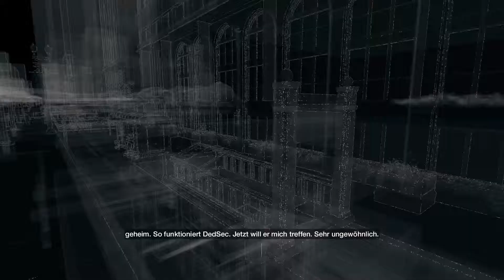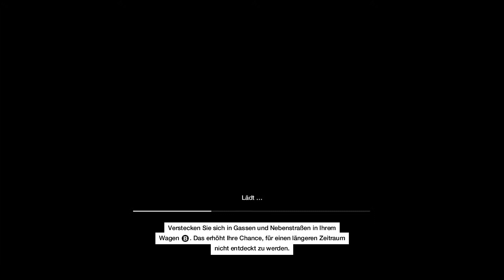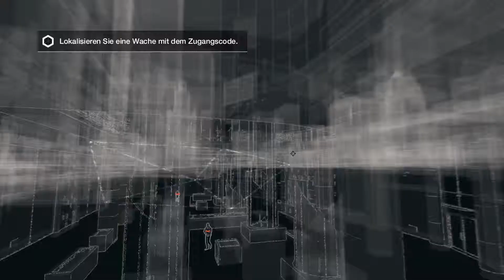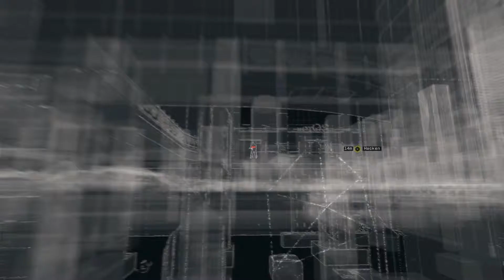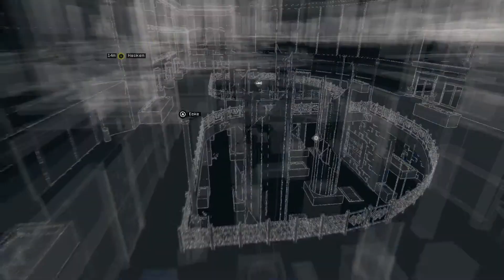Let's Play Watch Dogs #10 BADBOY17 [HD | Deutsch]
Let's Play Watch Dogs Folge 10

Im modernem Chicago begibt sich Aiden Pearce auf einen Rachefeldzug, um den Tod seiner Nichte zu rächen. Wir begleiten ihn dabei und endecken die Tücken des Computerzeitalters.

---SEO einfach ignorieren :)
Haze Zoggt Zockt Hazezoggt Hazezockt Derhazezockt Derhazezoggt Lets Letz Let's Play Test Haze LP